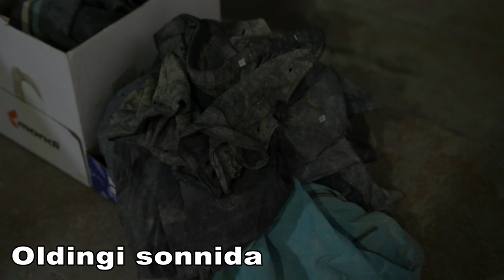ДАҲШАТЛИ ҚОТИЛЛИК 2-ҚИСМ АЁЛИ ТЕПАДАГИ СИРНИ ОШКОР ҚИЛДИМИ ? МАРҲУМНИ ЎЛИМИ КИМГА КЕРАК БЎЛГАН ЭДИ ?